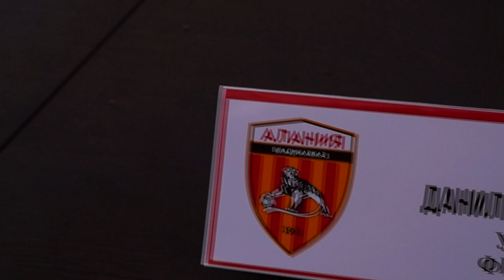Алания Владикавказ-2019 Презентация команды, полная версия.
На днях во Владикавказе на республиканском стадионе прошла презентация обновленной команды Алания. Были представлены  руководители клуба Данил Гуриев, тренер Спартак Гогниев, советник главы республики по развитию футбола Габулов. Так же представлены игроки и технический персонал. Появилась новая эмблема клуба в виде  щита красно желтого цвета с черным агрессивным  барсом. Болельщики с трибун задавали вопросы руководству клуба и игрокам Алании. Презентация проходила в дружественной теплой атмосфере. В оконцовке было сделанно групповое фото команды с болельщиками. Желаем ребятам удачи и громких побед!